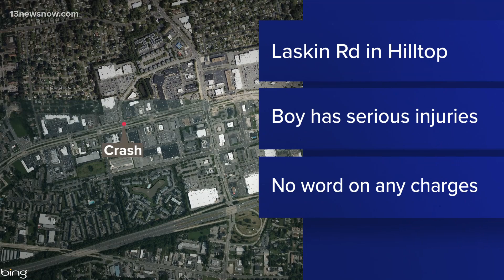Boy injured in pedestrian crash on Laskin Rd in Virginia Beach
The victim, who police identified as a boy, was taken to a hospital for treatment, police said.